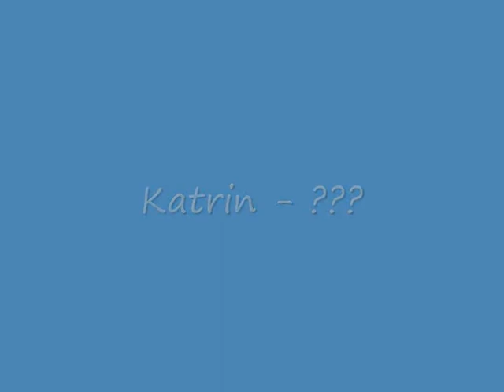Hoppträning, 20120315, del 2, bana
Vi avslutade hoppträningen med en liten bana som vanligt.